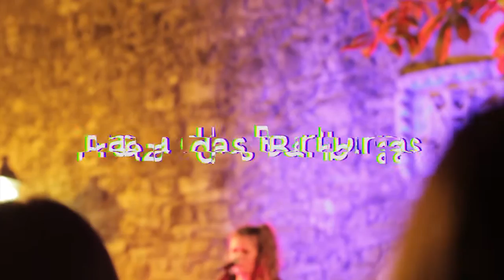Carmen Boza - Festival Noroeste Estrella Galicia 2016_ Praza das Bárbaras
Actuación de Carmen Boza na praza das Bárbaras  durante o Festival Noroeste Estrella Galicia 2016 de A Coruña, nun ano no que o festival celebrou o seu 30 aniversario.